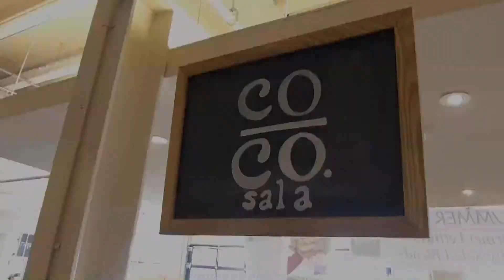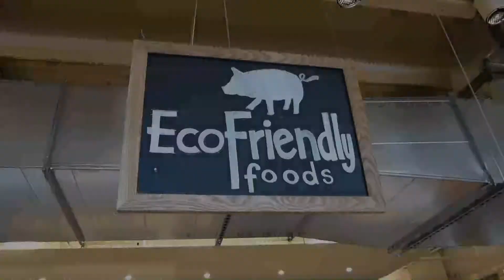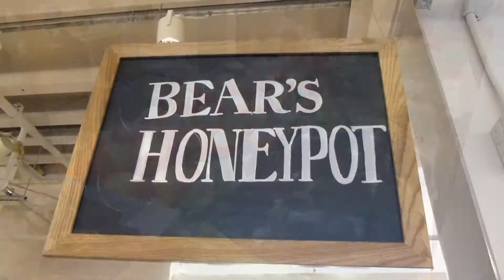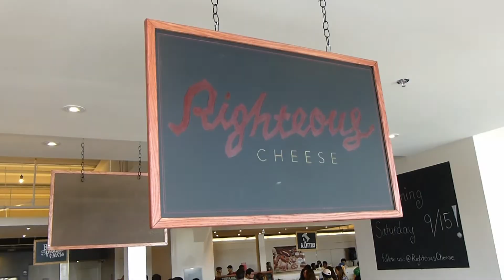Opening of the new Union Market in Washington, DC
The new and re-built Union Market opened this weekend at Neal Place and 5th Street in North East DC. It looks like a very nice place, and this video is a quick tour that shows some of the vendors. (There are many more this video does not show.)

I shot this with a Panasonic Lumix DMC-ZS20 digital camera and edited it with Corel VideoStudio Pro x4 software.